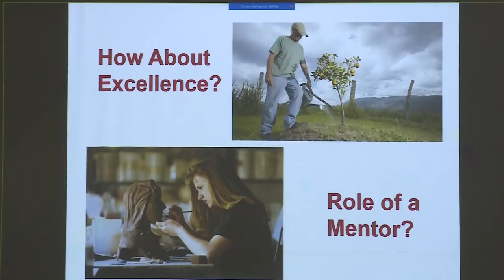Nurturing Excellence- Strengths Based Approach to Work” -Sat Musings session on Sat,22 Apr at IIMB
A talk by Prof. Ramya Ranganathan on “Nurturing Excellence  -  Strengths-Based Approach to Work” which was followed by a Panel Discussion on "Overcome your weaknesses and you will be successful! - Myth or Fact”?

The panelists were : Mr. Viswanath Gopalakrishnan, PGP 84, Corporate Trainer, Moderator, Mr. Balaji Pasumarthy, CEO Goldensquare, Exec Director BNI, PGP 93, Mr. Arun Menon, Director, Strategi Automation, PGP 94 and Ms. Kavita Kapoor, Country Manager, Pricing, IBM, PGP 96